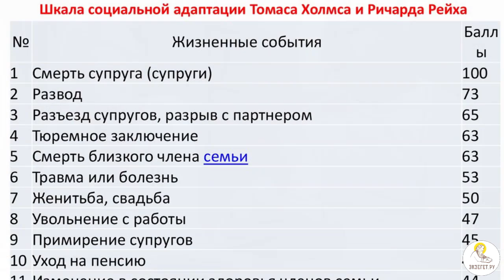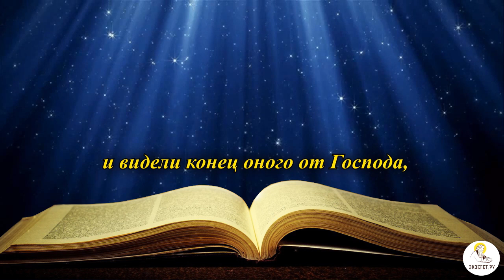КАК СПРАВИТЬСЯ СО СКОРБЬЮ? Психология в Библии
ЧТО СОВРЕМЕННАЯ ПСИХОЛОГИЯ И ХРИСТИАНСТВО ГОВОРЯТ О СКОБРИ. КАК ОТ НЕЁ ИЗБАВИТЬСЯ: СОВЕТЫ ПСИХОЛОГОВ И СВЯТЫХ ОТЦОВ

Команда Экзегет.